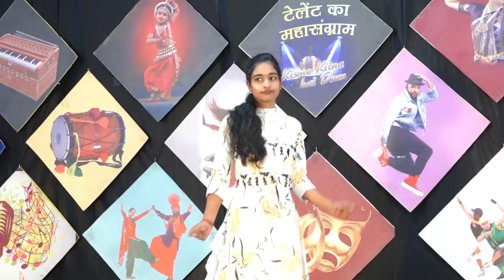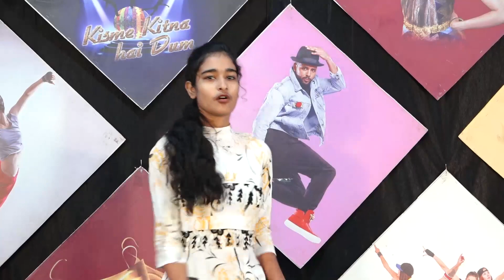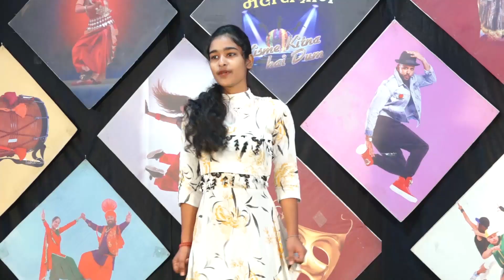SONALI l KISME KITNA HAI DUM | KKHD | TV SHOW | SEASON -8 | QUARTER TV ROUND GURDASPUR